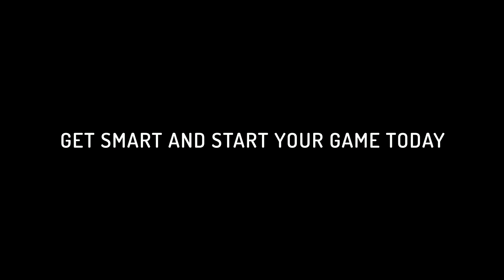Code Heerlen - Aftermovie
Download Code Heerlen now!

Good luck saving your identity!